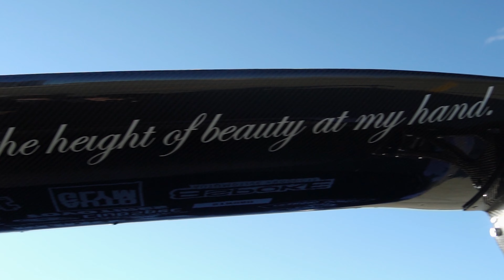Focus sur ton build...Short... Jose Mitsubishi Lancer Ralliart 2011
Focus sur ton build...Short... Même émission  que Focus sur ton build... mais sans entrevue !
donc plus court !
Short... Épisode 16 Jose Mitsubishi Lancer Ralliart 2011